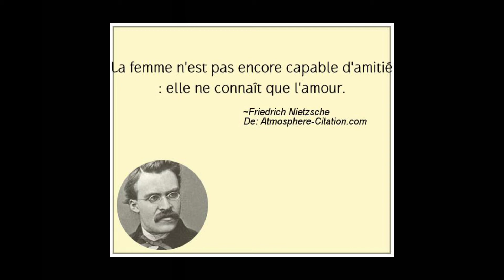Berserk, Nietzsche : la force de l'amitié